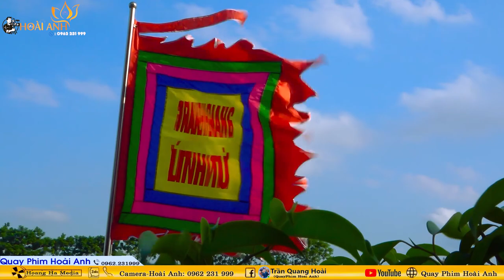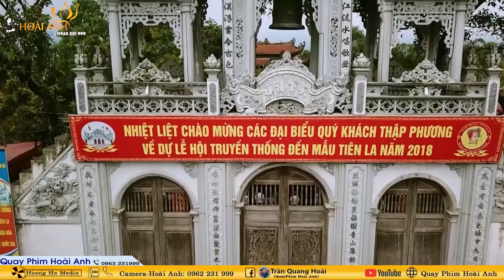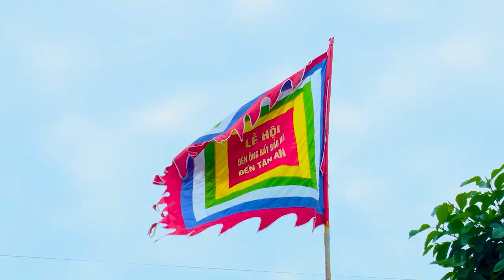Thanh Đồng Đỗ Trang Loan Giá Tiệc Thoải Tại Đền Mẫu Phong Mục Thanh Hoá Ngày 16/06/2024 Phần 2